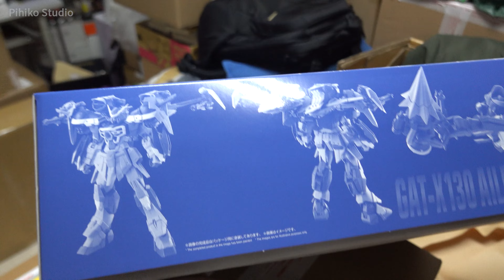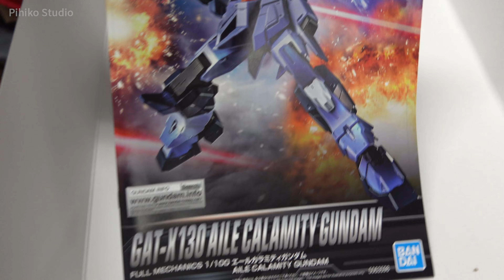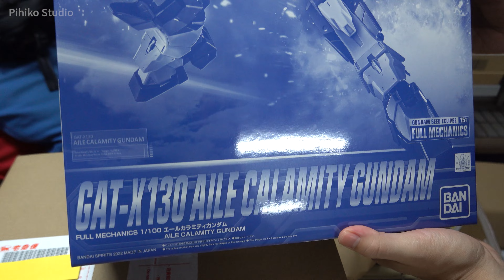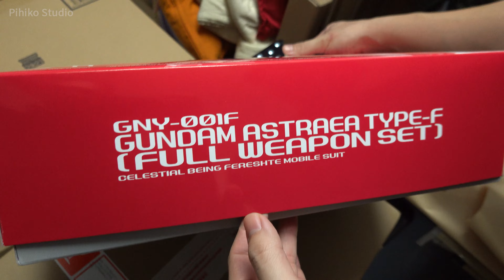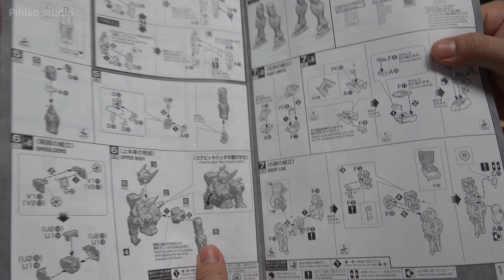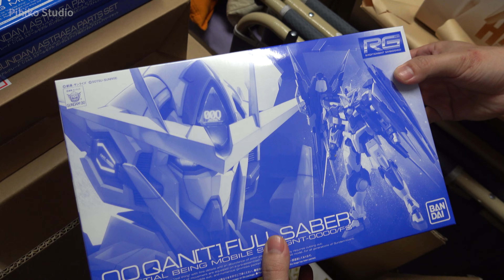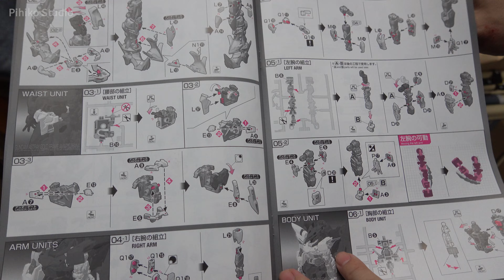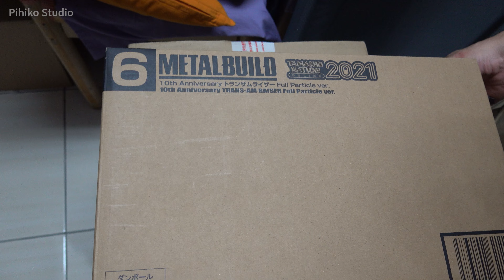PB爆買正義女神魔法鋼彈?! LEO PB宇宙 2022.05月號 UNBOXING《機動戰士鋼彈SEED ECLIPSE》《機動戰士鋼彈00外傳 00F 00I 00V》【借我彥一下】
登場模型一覽：
PB MG 1/100 GUNDAM ASTRAEA TYPE-F (FULL WEAPON SET)
PB MG 1/100 AVALANCHE´ UNIT FOR GUNDAM ASTRAEA TYPE-F
PB FULL MECHANICS 1/100 AILE CALAMITY GUNDAM
《機動戰士鋼彈SEED ASTRAY天空的皇女》
PB RG 1/144 GUNDAM ASTRAY GOLD FRAME AMATSU HANA

登場模型一覽未開箱：
PB RG 1/144 OO QAN[T] FULL SABER
PB GUNDAM ASTRAEA PARTS SET FOR RG 1/144 GUNDAM EXIA
PB HG 1/144 GUNDAM HARUTE (FINAL BATTLE Ver.)
PB GUNDAM FIX FIGURATION METAL COMPOSITE WING GUNDAM EW Early Color ver.
PB METAL BUILD 10th Anniversary TRANS-AM RAISER Full Particle ver.

上一回：
PB王者之力不受束縛?! LEO PB宇宙 2022.04月號 UNBOXING《機動戰士鋼彈F90》《機動戰士鋼彈SEED ASTRAY天空的皇女》《機動戰士鋼彈AGE》【借我彥一下】